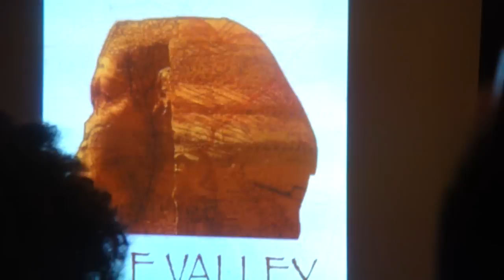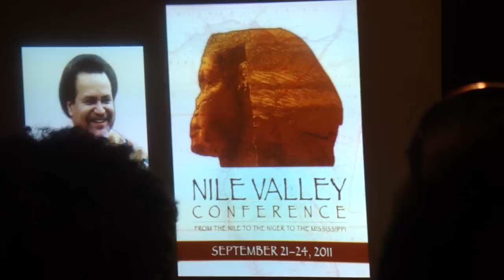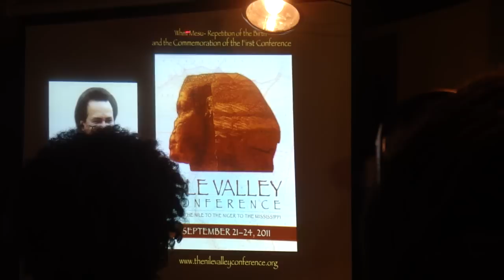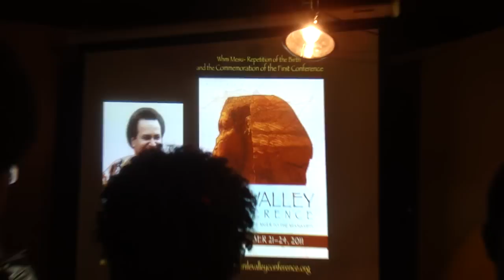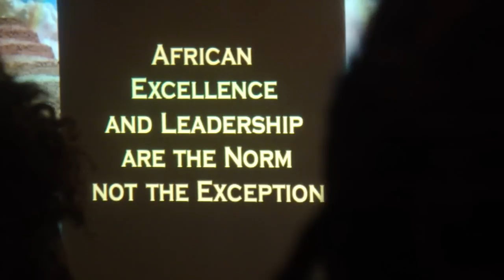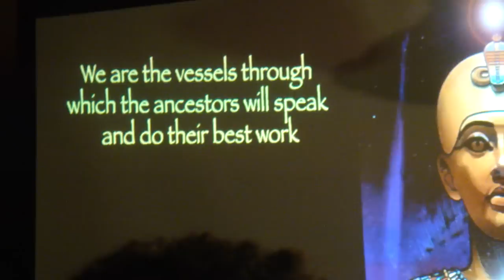Anthony Browder Cultural Salon & Book Signing Aug 27th Oak Park IL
Last part of the Cultural Salon by Anthony Browder regarding the Nile Valley Conference "From the Nile to the Niger to the Mississippi" Sept 21st - 24th, 2011  Atlanta, GA